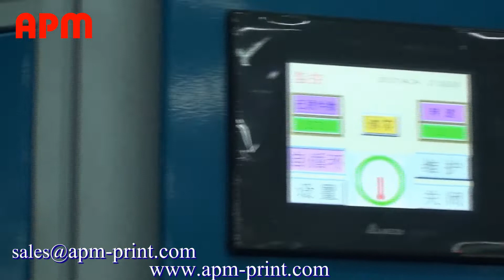H104A automatic plastic irregular cap hot foil stamping machine